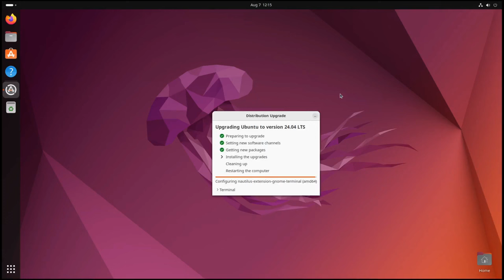Upgrade your Ubuntu to 24.04.1 LTS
Upgrading your Ubuntu to 24.04.1 LTS is a breeze 🧡